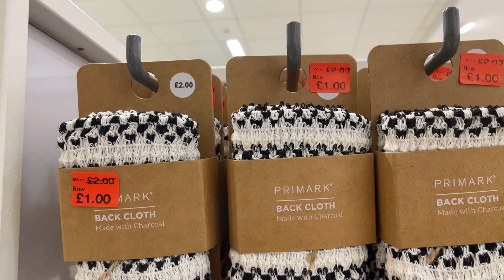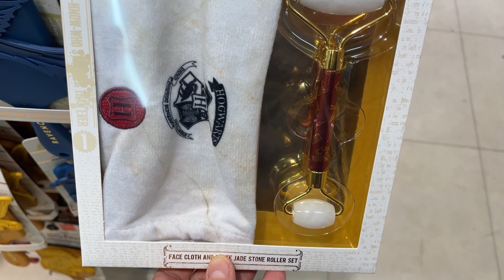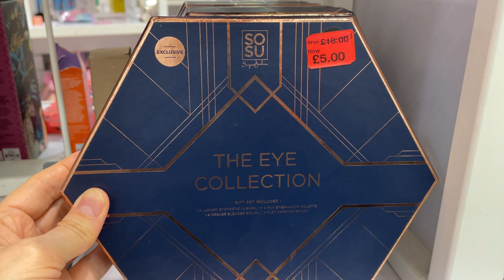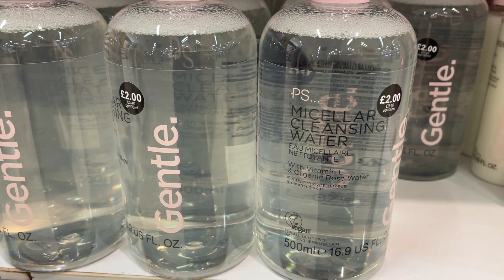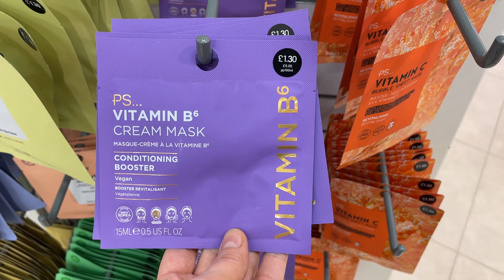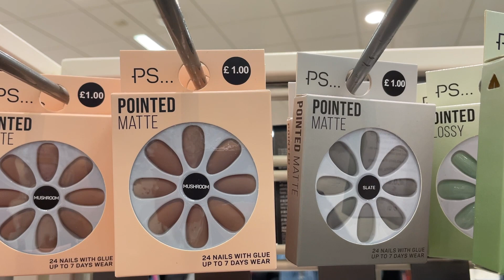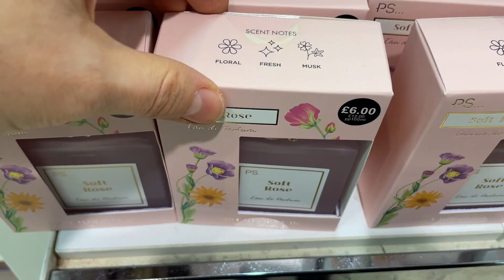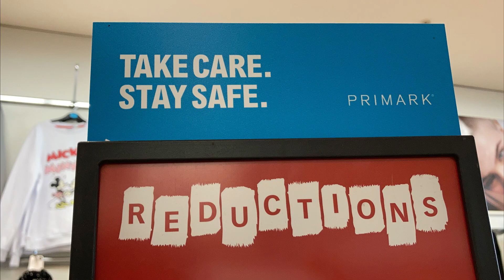PRIMARK COSMETICS' SALE + NEW COLLECTION - END JANUARY, 2023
Women's new Cosmetics and reduced cosmetics @AGAWORLD